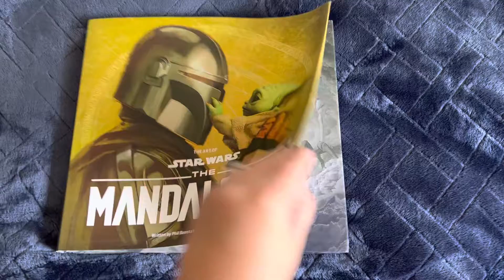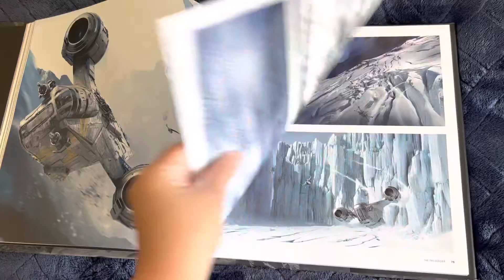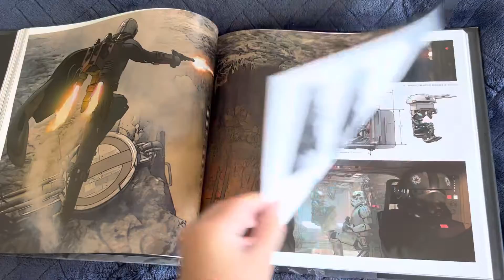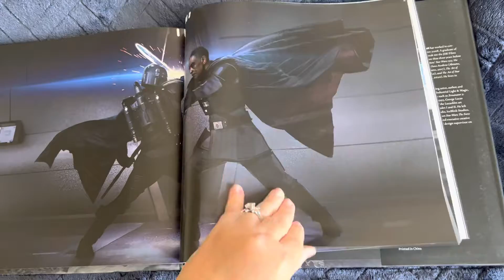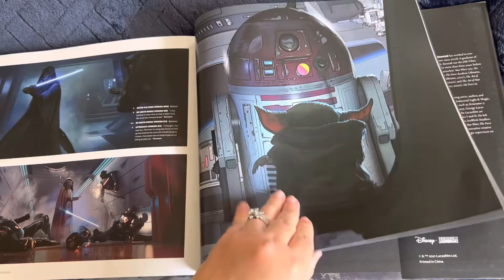BOOK FLIPTHROUGH: The Art of Star Wars the Mandalorian - Season 2 - Art Book / Concept Art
BOOK FLIPTHROUGH: The Art of Star Wars the Mandalorian - Season 2

I may have skipped a few pages here and there (the glossy pages sometimes stick together) but this vid provides you an idea with what’s included in the book.